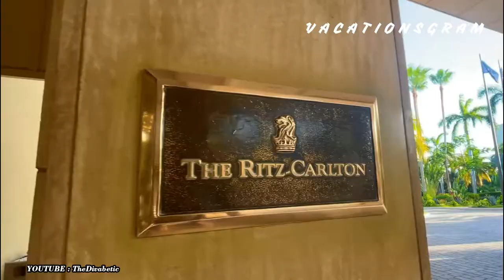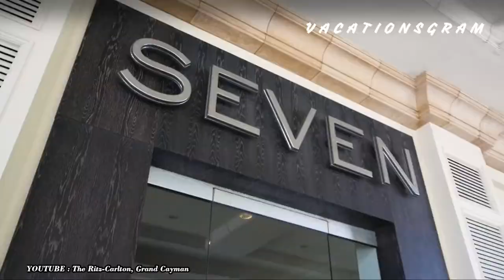The Ritz-Carlton, Grand Cayman | Seven Mile Beach,Cayman Islands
This opulent resort on Seven Mile Beach is 8 kilometers from the Cayman Turtle Farm and 7 kilometers from Owen Roberts International Airport.

Minifridges and marble bathrooms are included in opulent rooms with pastel decor that also feature flat-screen TVs, complimentary Wi-Fi, and balconies. Sea views are added to upgraded rooms, and suites include seperate bedrooms. Private lounge access is available in club rooms, and there is 24-hour room service.

There are six eateries, including a fine-dining establishment run by Chef Éric Ripert. Additional features include a gym, two outdoor pools, a hot tub, shops, and event space. Tennis, golf, a beach with water sports, and a helipad are also available.